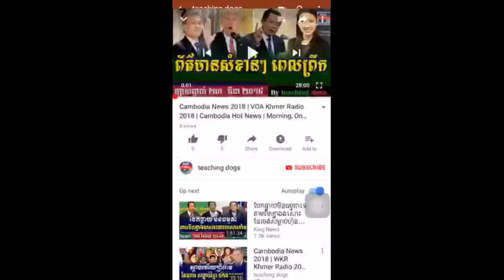Cambodia News 2018 | WKR Khmer Radio 2018 | Cambodia Hot News | Night, On Wednesday 28 March 2018